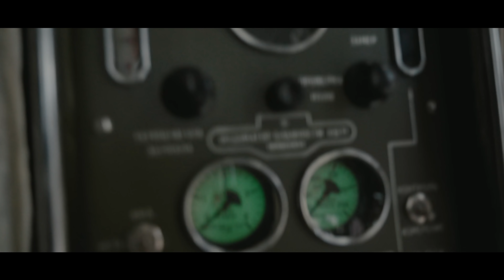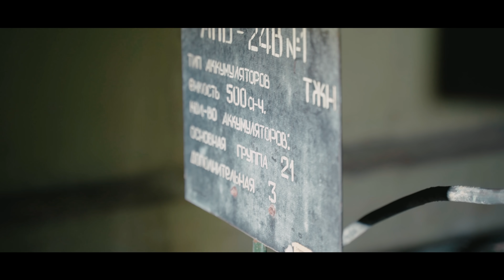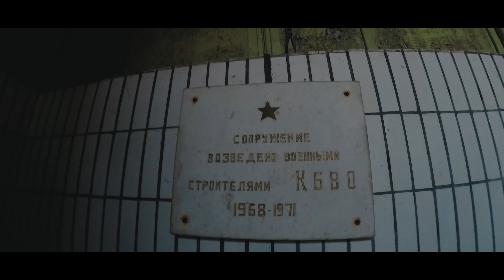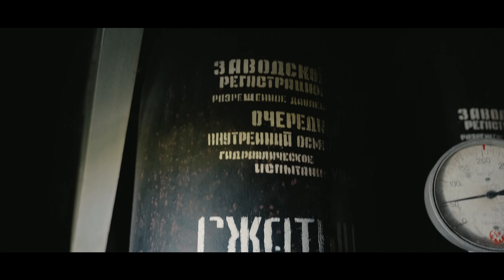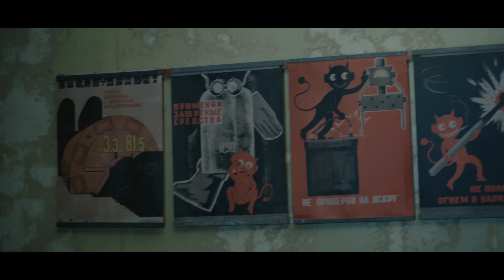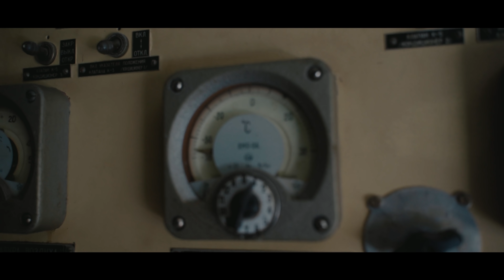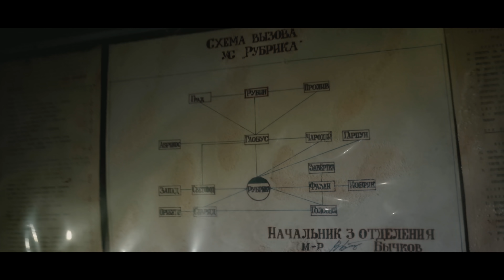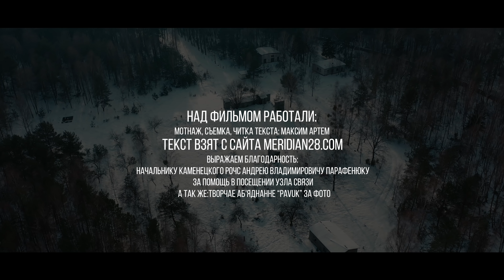Секретный бункер "Рубрика" .Сохранившийся бункер времен холодной войны под Брестом Belarus, Brest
Над фильмом работали: монтаж, съемка, читка текста Максим Артем @maksimilyan__
Выражаем благодарность начальнику каменецкого РОЧС Андрею Владимировичу Парафенюку за помощь в посещении узла связи, а так же творчае аб'яднанне
pavuk.by за фото